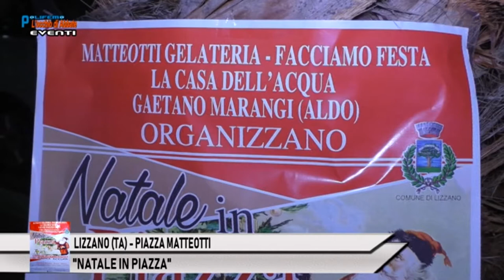CONF. STAMPA PRESENTAZIONE PRESEPE VIVENTE DI MOTTOLA (TA)